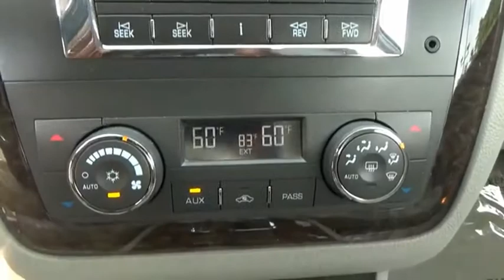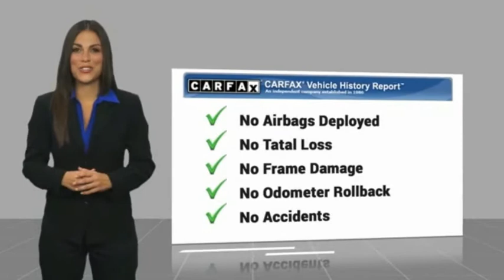2008 Cadillac DTS Salem VA TU82163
2008 Cadillac DTS 4DR SDN W/1SA

Hart Motors
1341 East Main Street